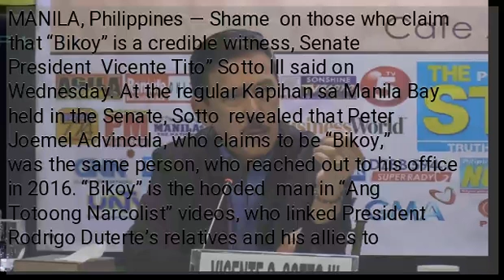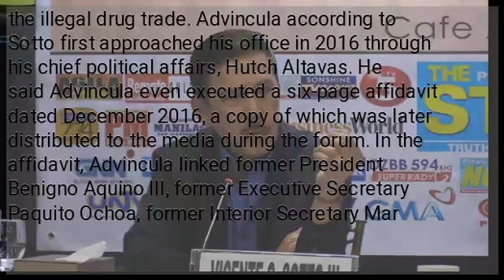Sotto to people who think ‘Bikoy’ is credible: ‘Nakakahiya’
MANILA, Philippines — Shame  on those who claim that “Bikoy” is a credible witness, Senate President  Vicente Tito” Sotto III said on Wednesday. At the regular Kapihan sa Manila Bay held in the Senate, Sotto  revealed that Peter Joemel Advincula, who claims to be “Bikoy,” was the same person, who reached out to his office in 2016. “Bikoy” is the hooded  man in “Ang Totoong Narcolist” videos, who linked President Rodrigo Duterte’s relatives and his allies to the illegal drug trade. Advincula according to Sotto first approached his office in 2016 through his chief political affairs, Hutch Altavas. He said Advincula even executed a six-page affidavit dated December 2016, a copy of which was later distributed to the media during the forum. In the affidavit, Advincula linked former President Benigno Aquino III, former Executive Secretary Paquito Ochoa, former Interior Secretary Mar Roxas, and former Justice Secretary and now detained Leila de Lima to the illegal drug trade. “It was really a  big bombshell during that time kung pinatulan ko,” Sotto said. But the Senate leader said he found Advincula’s story “incredible.” “Like for example, I cannot imagine President Noynoy Aquino going to that underground safehouse in Misibis with Ochoa, De Lima and exchanging  money and exchanging shabu,” he said. “I can’t imagine  that happening…Napakahirap paniwalaan ang kwento nito” he Sotto added. Asked  then about the credibility of Advincula as a witness,  the Senate leader said: “Definitely the person is not credible at all.”  /muf...